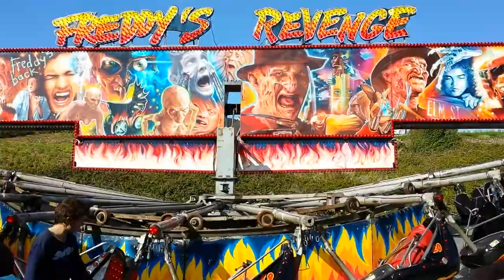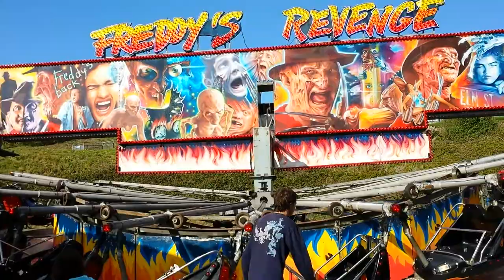Shaun Rogers Freddies Revenge at Bude 2015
A great machine we don't see it much now in Cornwall ,I think Shaun still owns it but if anyone can confirm that I would be grateful .